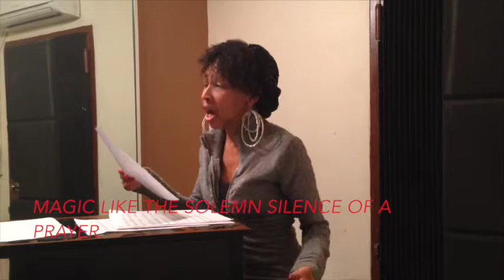Magic from YES! The Musical